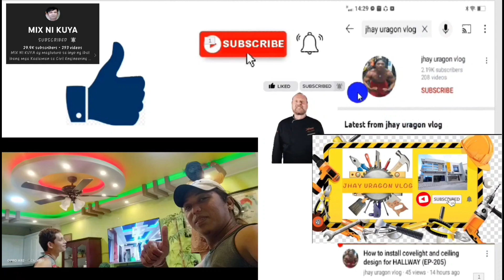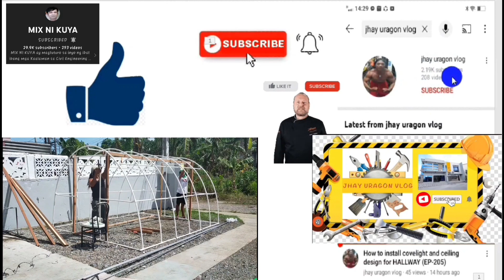Pagkabit ng tiles sa C.R 2nd floor, Ground floor Lemoubreza San antonio Sto tomas Batangas (EP-438)